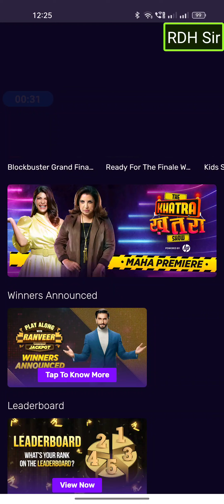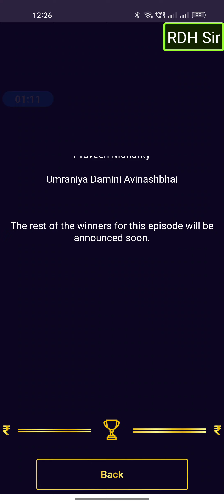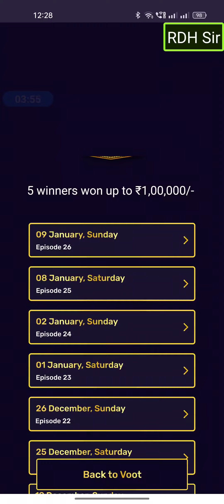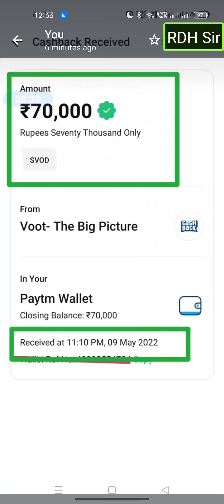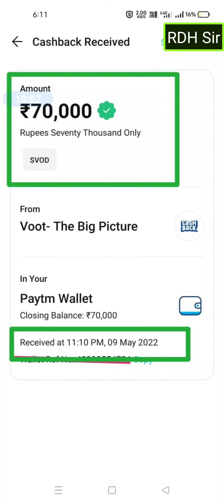THE BIG PICTURE Play Along with Ranveer | Weekend Winners | ₹70000 PayTM Wallet Prize🏆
THE BIG PICTURE (TBP) Play Along With Ranveer🖼️ LIVE Answers by RDHSir🏆Voot App📲

Quiz Show Name: THE BIG PICTURE
Channel: Colors TV
App for TBP PLAY ALONG: Voot
LIVE Answers by RDH Sir